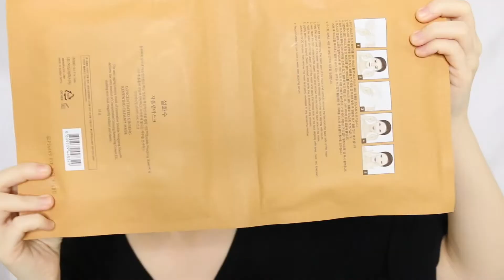I TRIED THE RM424 MASK! What The? \\ First Impressions \\ JQLeeJQ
I only had one piece of this Sulwhasoo Concentrated Ginseng Renewing Creamy Mask and when I saw the price, I knew this is so YT worthy. Luxurious OTT masking time!

Plus, I also mentioned the Sulwhasoo Concentrated Ginseng Renewing Serum that cost RM690 per 50ml. Man, my face just became extra precious after this.

Keep Connected:
Instagram & Twitter: @jqleejq